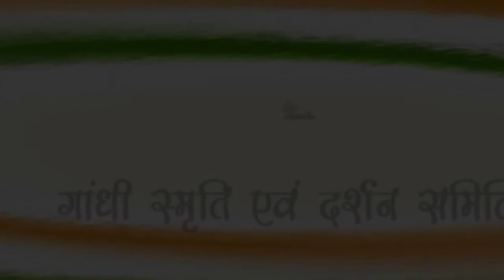बाजार से ख़त्म होते लकड़ी से बने खिलोनें (Wooden Toys) - "कारीगर हाट" गांधी स्मृति एवं दर्शन समिति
High Quality & Durable Wooden Classic Toys for Children गांधी स्मृति एवं दर्शन समिति  द्वारा  आयोजित कारीगर हाट में महाराष्ट्र की महिला  कारीगर  ने लकड़ी से बने  खिलोनों  को  प्रदर्शित किया। सम्पर्क - कामिनी वाडकर  - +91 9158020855